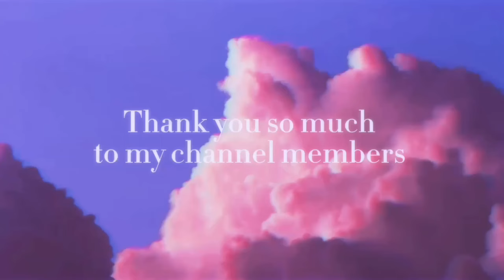Yellow makeup that looks nothing like I wanted it to 🐝🍋💛🌼🌻🌙✨🫠